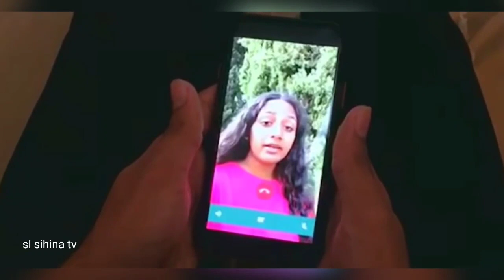new actress deweni inima teledrama | deweni enima | sl sihina tv